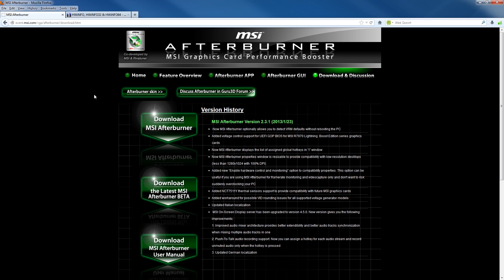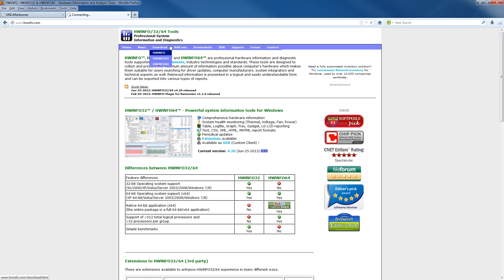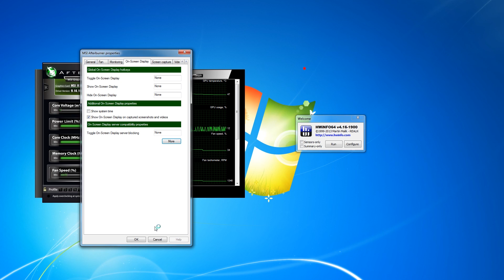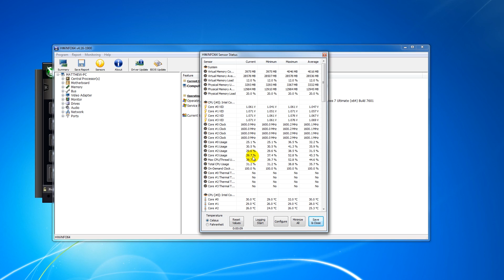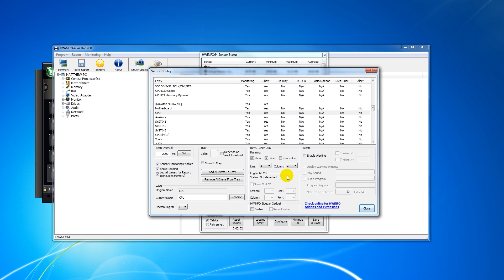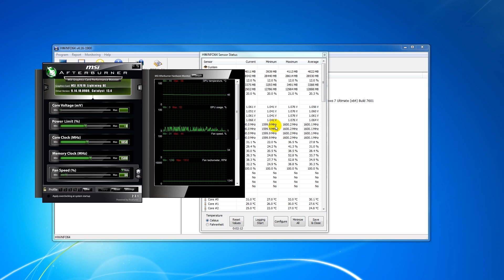CPU / GPU Temperature and Usage In-game | FPS Counters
A legacy tutorial on using programs to show GPU / CPU temperatures in-game!